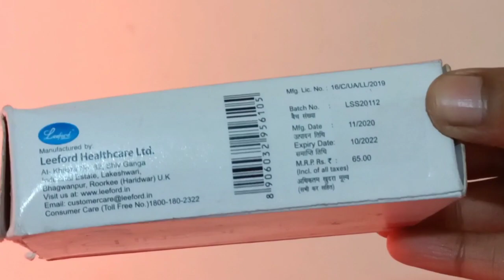Clinsol Soap| uses ,side-effects in Hindi|Anti acne Soap|कील मुंहासे को जड़ से खत्म करें|Review 2022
skin whitening soap|| Skinshine cream|| melamet cream|| Elosone HT cream review Best cream for
whitening permanently

. SUPPORT ME.
                 PLEASE

DIY primer at Home (gel or water base)